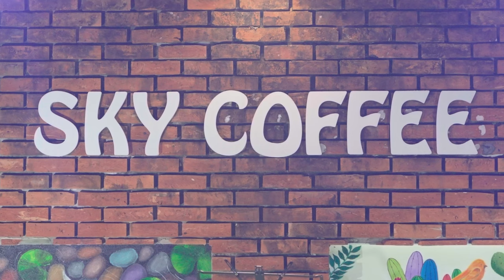DĨ VÃNG NHẠT NHOÀ | CS. Thanh Ngân | Thung Lũng Band Music | Sky Coffee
ĐĂNG KÝ ĐỂ CẬP NHẬT VIDEO MỚI NHẤT
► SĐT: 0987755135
Cảm ơn !